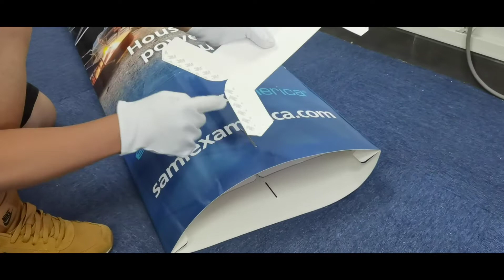Custom Lama/ Totem Display Stand! -Contact Us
to learn more about your next Packaging Partner. No matter what kind of corrugated package or display you need, this team is up to the task!

✏️ If you're looking for a new Packaging Partner, you've come to the right place. Reach out today.

Eye-catching! Let's Get To Grab Consumers' Attention To Promote Impulse purchases. The shelves can be customized to your product's needs and business profile!

We work to manufacture corrugated at a competitive price and deliver award-winning work to all of our customers. No matter the job you have, we can fulfill it.

FSC-COC, SGS, ISO9001 Certified, Strictly according to Disney, Walmart, SMETA 4-pillar (Sedex), Carrefour, BSCI, REACH, UL, ISTA Regulation, and AQL Standard. European and American Market Quality!

to find your next packaging, display, and shipping solution today.

E-catalog can help you inspire new concepts on how to increase sales and profits.

Save Time! Let's Get To Grab Consumers' Attention To Promote Impulse purchases. The shelves can be customized to your product's needs and business profile! Talk To Our Experienced And Lively Packaging Specialists Now.

Ready to start your next project with us? Our Experienced Team Is Ready To Help You With Any Questions. Please Send Your Enquiry. Let's Talk! It's FREE! No Obligation Quote! Don't Be Shy, We Love Answering Questions.  Talk To Our Experienced And Lively Packaging Specialists Now.

Shenzhen Pop Display Co., Limited
"Outstanding Custom Corrugated P . O . P Solutions Made Easy!"

Contact Now!